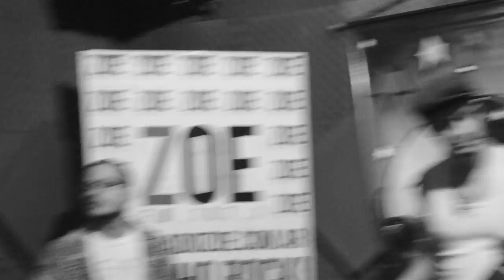La Fanfarria Del Capitan Live en Radio Zoe . ---ph Fabian De Vita---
---ph Fabian  De Vita---
La Fanfarria del Capitán.
En vivo en No te duermas esta Noche.
Radio Zoe 107,1 San Cristobal Bs As Arg.